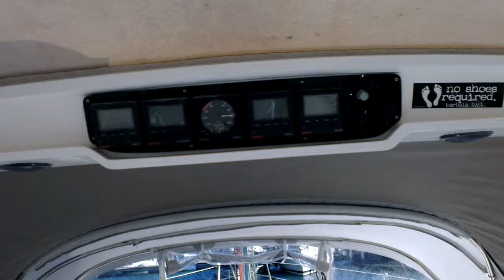Hunter Legend 430 for sale with YACHTS.CO International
Unit 1
Fishmarket Quay
Swansea Marina
SA11UP
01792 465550